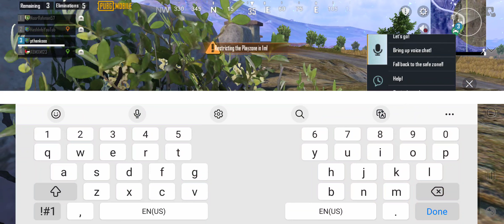December 27, 2023(5)